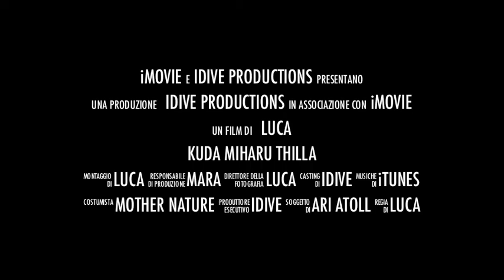Diving the Maldives - Kuda Miharu Thilla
IDive Diving Centers Athuruga & Thudufushi present
Kuda Miharu Thila, a diving spot in South Ari Atoll, Maldives
Come dive with us!
Diamonds Athuruga & Thudufushi Resorts